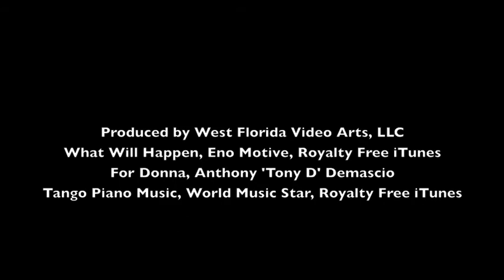Tango, DVD -- Augustine Social Dance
Thanks !!!